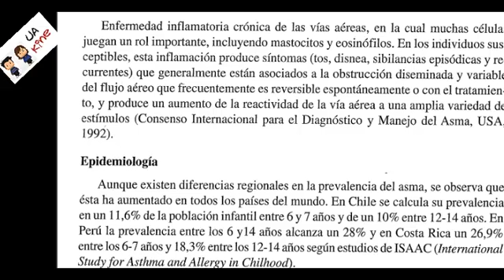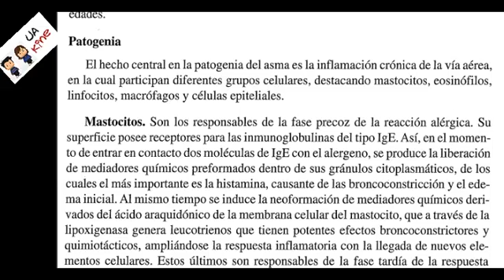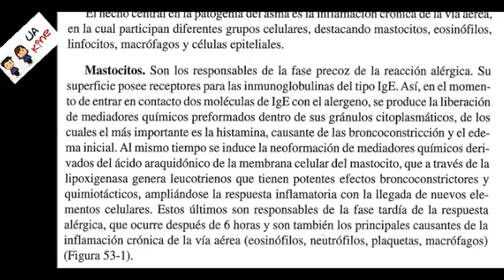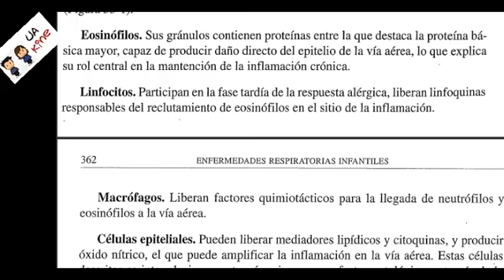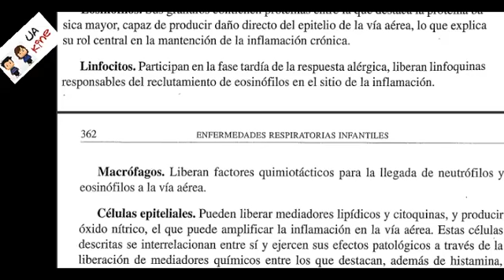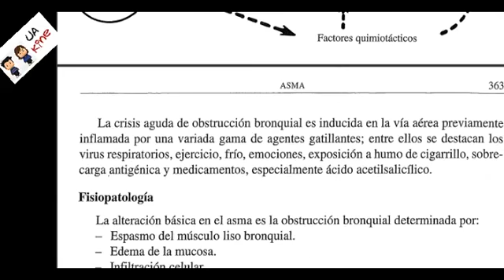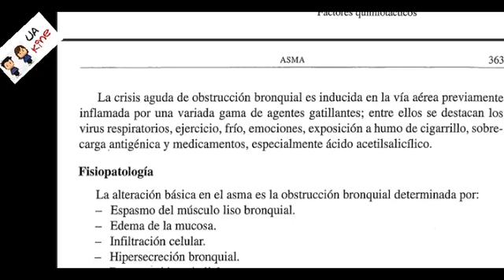Asma - Parte 1 - Patogenia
Revisión Completa del Asma. 1 Parte Patogenia (Inflamacion)